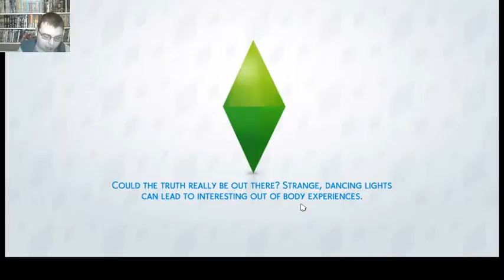Brownie Eaters | Fay Malossa #21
Fay and Frank loves their brownies